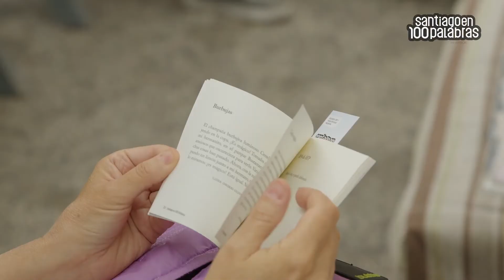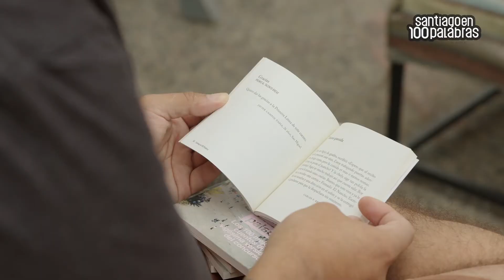Lanzamiento de Santiago en 100 Palabras XXI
¡Participa en el concurso de cuentos breves más masivo de Chile! Con este registro de lo que fue el lanzamiento de nuestra versión XXI, aprovechamos de recopilar razones para que escribas tus relatos en menos de 100 palabras y los envíes